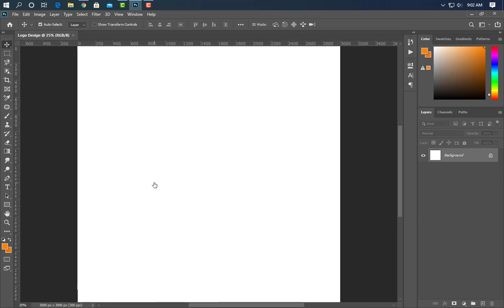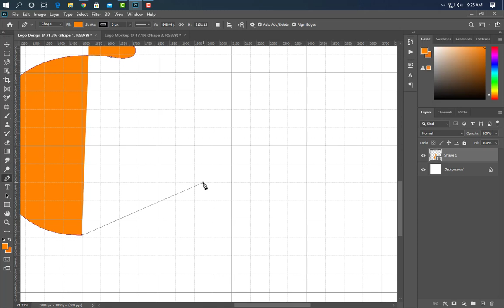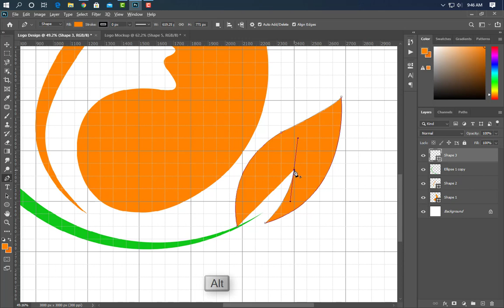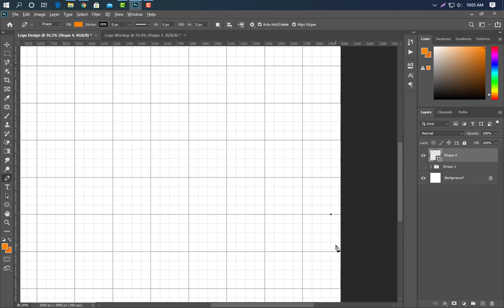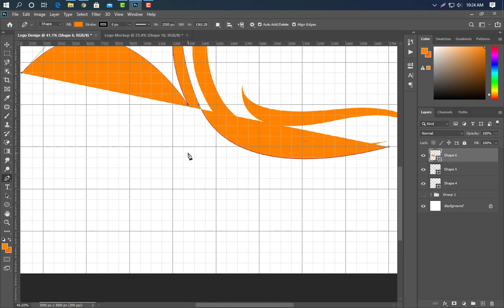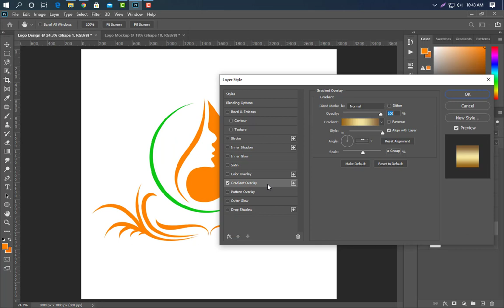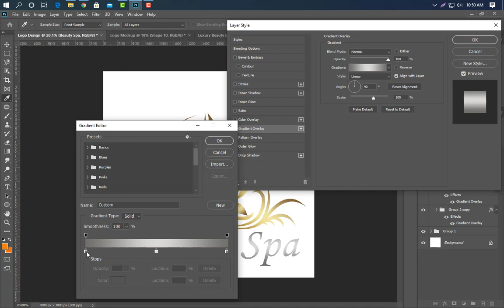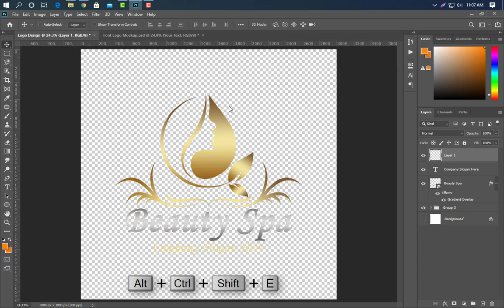Beauty Logo Design in Adobe Photoshop